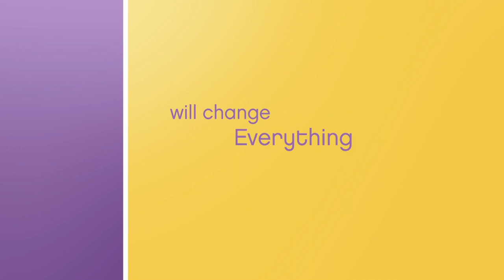The Help (2011) - Official Movie Trailer [HD]